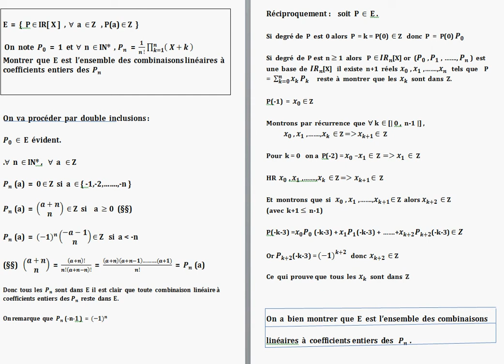stabilité de Z par des polynômes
mathematiques-superieures.fr
reproduction utilisation interdites